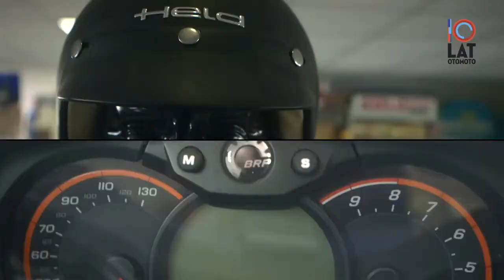QUADY Śrem Tomasz Kasprzak wywiad dla OTOMOTO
10 lat Otomoto; Tomasz Kasprzak; Wywiad dla Otomoto